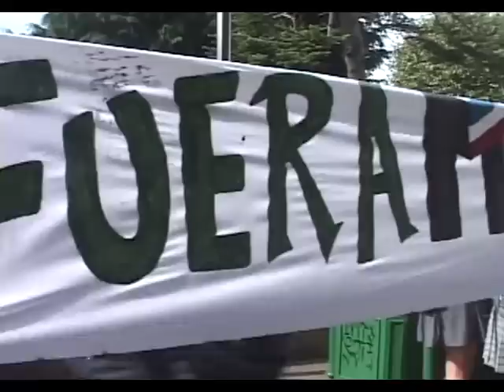La primera marcha del año en Puerto Montt